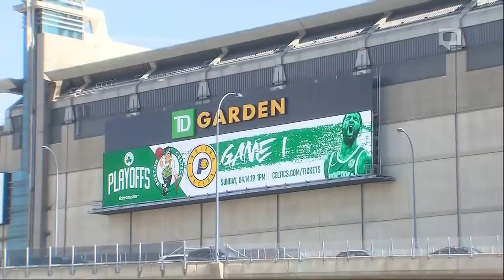Kyrie, Celtics battle back to claim Game 1 vs. Pacers | NBA Highlights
After trailing for nearly the entire first half, the Boston Celtics fight back to defeat the Indiana Pacers 84-74 in Game 1 of their first-round series. Kyrie Irving and Marcus Morris lead the comeback effort with 20 points each, while Jayson Tatum also contributes 15 for the Celtics.